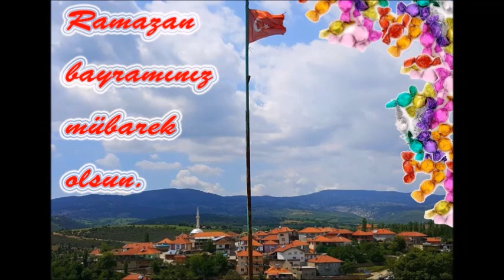örtülü ramazan bayrami 2016